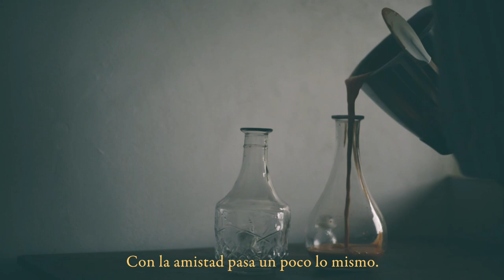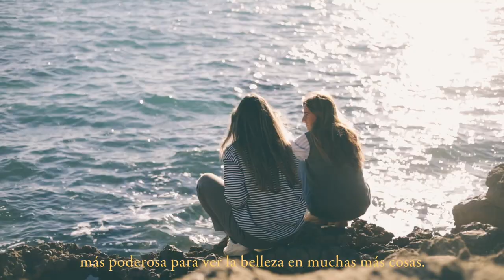Querido Diario #21 - La cotidianidad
querido diario #21

Querido diario,

El mundo es bello porque es sencillo.
Los seres humanos tienden a endiosarlo todo
cargándose de esta forma la fuerza de lo mundano.

Con la amistad pasa un poco lo mismo.
Nos obzecamos con un ideal de amistad
cuando es completamente disfuncional en nuestra dimensión.

La amistad es una intimidad que traspasa dimensiones.
Como la libertad de simplemente ser, estando acompañado.

Ser conscientes de que tenemos conciencia, es la herramienta más poderosa para ver la belleza en muchas más cosas.

No se trata de hacer las cosas porque vamos a morir,
se trata de no hacer nada y disfrutar del placer de estar juntas.

Ese es el idioma de la amistad,
la cotidianidad.

Hasta mañana,

yo.

Libro que leemos en la hamaca